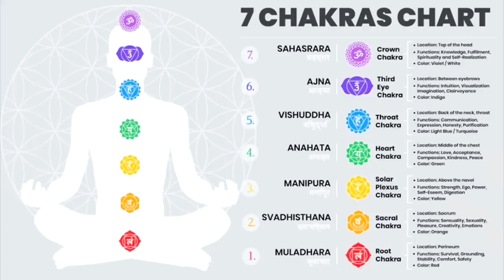Vì sao Lạy Phật có thể giúp bạn thoát khổ và thành công?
Tk : Nguyễn Phương Quỳnh- 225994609 - ACB- Thủ Đức - Swiftcode ASCBVNVX

Theo nguyện vọng của Cô ,Chú, Bác  thì mình cũng để Tài Khoản Donate cho kênh ở đây cho những ai thật sự rất muốn gửi.

Tuy nhiên mình cũng có một nguyện vọng là những người nào còn khó khăn, dù muốn gửi tiền như lời cảm ơn hay như hành vi thay cho việc tặng quà để thể hiện tình cảm - thì xin  ĐỪNG gửi tiền cho Tinna nhé. Dù là tình cảm chân thât , nhưng khi bạn còn khó khăn , bạn hãy dùng tiền cho bản thân bạn Tinna sẽ vui hơn. :)